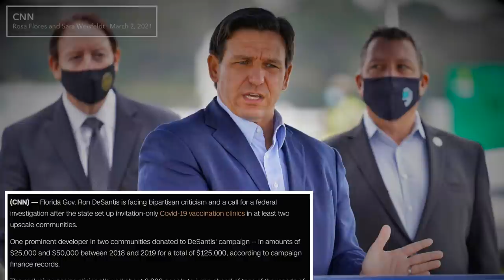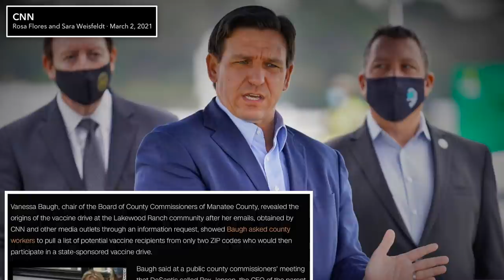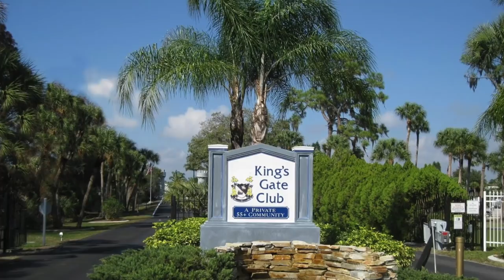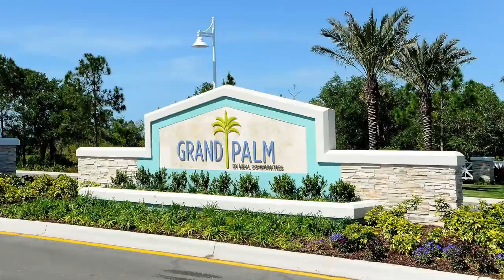Ron DeSantis Wants to Make Sure Rich People Get the COVID Vaccine Before the Peasants